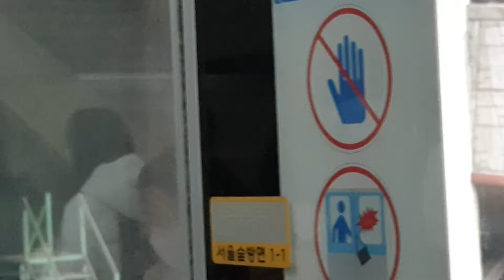2022.02.26 수인분당선 왕십리역 고색행 351×10편성 진입